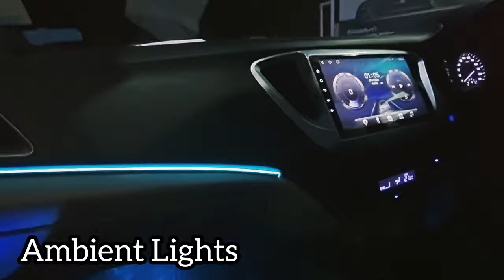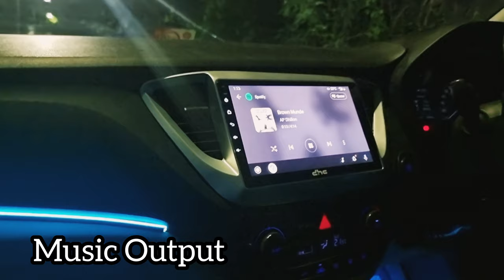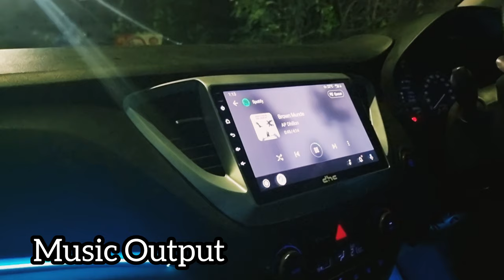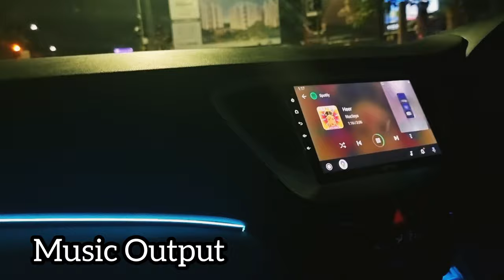Sony ES Music System with Super BASS in Verna [Bhandari's Car Style]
Accessories & Modifications on Verna at Bhandari's Car Style, Pune

- Sony ES Music System
- DHC Android Player & 360 Camera
- Cardi Ambient Lights
- Alloy Wheels & Tyres
- Lights upgraded + Bar light installed
- Door visors